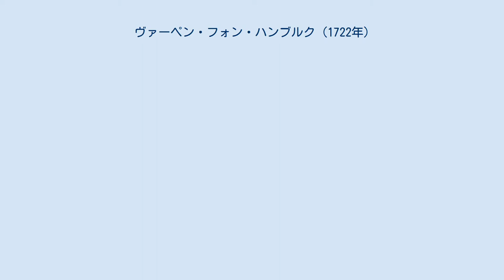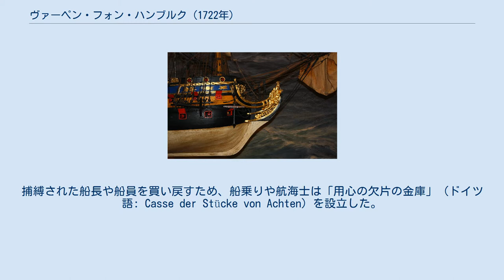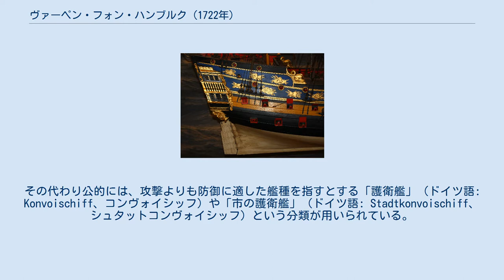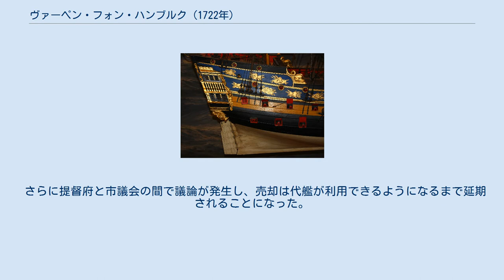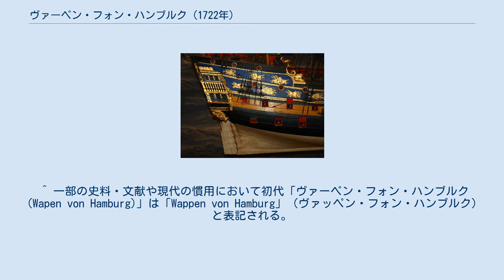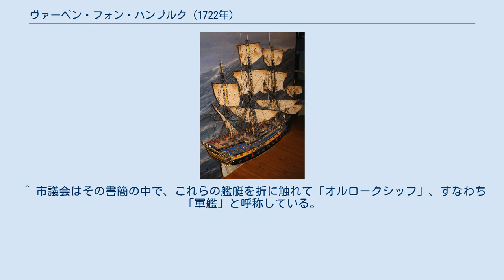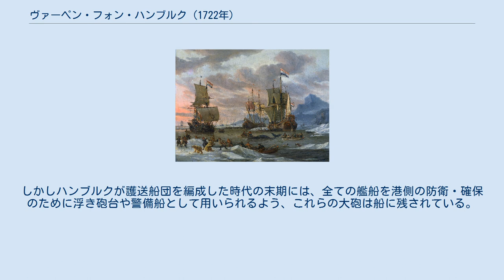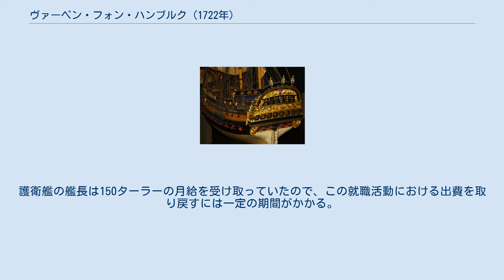ヴァーペン・フォン・ハンブルク (1722年)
ヴァーペン・フォン・ハンブルク（ドイツ語: Wapen von Hamburg、3代目）は1722年に進水したハンブルクの護衛艦である。
同艦はハンブルク提督府と商業委員会から発注され、護送船団を海外におけるハンブルクの貿易相手国まで護衛し、私掠船や海賊船の襲撃から守る任を帯びた。
 1721年頃のハンブルクとエルベ河口。
 17世紀の北極海の捕鯨活動。
 この奴隷の像は、奴隷となったハンブルクの船員の命運に思いを致させ、市民からの募金を喚起するための物であった。
 ハンブルクは16世紀、ハンザ同盟の権威が失墜すると経済的な重要性を増大させていった。
移住とそれに関連した交易相手の獲得により、帝国自由都市ハンブルクは17世紀中盤以降、ロンドンやアムステルダムと並び、現在で言えば世界都市に比肩する最重要の交易中心都市へと発展し、その交易関係はグリーンランドから地中海や白海にまで及んだのである。
その際、非常に大切な寄港地はイベリア半島、イングランド、ネーデルラント、（捕鯨に関連して）北極海やアルハンゲリスクにあった。
 商圏の拡大とキリスト教国の、とりわけ地中海における武力を伴う影響圏の拡大は必然的に対立を生み、最終的にイスラム教徒の海賊による、大いに損害をもたらす襲撃をも招いた。
これらの私掠船はバルバリア諸国から出撃し、鈍重でしばしば無防備に近い、20隻から50隻の貿易船によって構成される船団を大いに消耗させていた。
商船を大砲で武装（いわゆる武装商船）しても、その状況は大して変わらなかった。
なぜなら、積荷に起因する鈍さはそのままだったからである。
船は拿捕され、積荷は没収され、乗組員はしばしば奴隷となるか、身代金が支払われるまで最悪の環境下で拘束された。
捕縛された船長や船員を買い戻すため、船乗りや航海士は「用心の欠片の金庫」（ドイツ語: Casse der Stücke von Achten）を設立した。
これは身代金の支払いにあたって基となる保険である。
この保険に参加できなかった者をも買い戻せるように、1623年には船主や乗組員の分担金、国家組織からの補助金および提督府の税金から構成される奴隷解放保険が創設された。
しかしこれらの資金も充分ではなかったため、教会にも募金箱が置かれたほか、家庭でも募金活動が組織されている。
 17世紀中に同じく海賊の攻撃によって著しい害を被り、対処に追われたイングランド、フランスとネーデルラントが1665年から1687年にかけて懲罰遠征をもってこれらの襲撃に対抗しようと試みた後、私掠船はその作戦範囲を地中海からジブラルタル、そして英仏海峡を越えてエルベ河口まで広げた。
こうして海賊の活動範囲が広がった結果、海路を通じたハンブルクへの補給は部分的に滞り、時期によっては物資が逼迫に至ることさえあったのである。
さらにキリスト教国間の戦争は、ますますハンブルクの経済問題となりつつあった。
 例えばフランスは、グリーンランドへ向かい捕鯨やアザラシ狩りで得た物資を加工のためハンブルクへ運ぶ、同市とネーデルラントの船舶を拿捕するべくダンケルクから出航する私掠船の数を増やしていった。
ネーデルラント、イングランド、フランス、ノルウェー、デンマークといった当事国のほか、ハンザ都市ブレーメンやブランデンブルク＝プロイセンも交易路の海賊問題に対応する必要から、対策として商船団の軍艦による護衛を許可した。
 ハンブルクの指導層は、国際的な商業活動における自らの重要な地位を可能な限り持続的に確保するよう望み、同じく商船団の保護と、いわゆる護衛艦（ドイツ語: Convoyer、「コンヴォイアー」）による船団護衛の組織を決定した。
このほか、1623年には特にこれらの艦艇の建造、艤装と維持に責任を負うハンブルク提督府が創設される。
1665年、遂に交易路の安全を追求する商人と船乗りの需要を満たし、相応の支援を組織するために商業委員会が設立された。
実際には最初の諸艦の建造が決まり、実行に移されるまでにハンブルク提督府の創設から40年以上を要している。
その主な理由は「コンヴォイアー」への出資と、その維持を巡る意見の不一致であった。
とりわけ海賊によるハンブルクの商船員の捕縛が続き、それに関連する個々の商人の莫大な経済的損失 の影響を受ける中、最終的に責任を負う者たちは、以後のこのような襲撃を阻止するべく出資上の合意形成と建艦の実行を余儀なくされた。